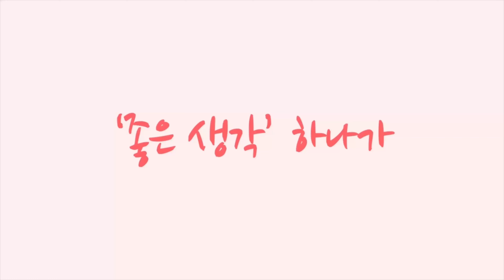아침 운동 산악자전거 라이딩 [황병준TV]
아침 운동 산악자전거 라이딩
산에 걸어 오르고 내려오면서 다운힐 라이딩

위아위스 알페카프로
관심이 있는 분이라면 산악자전거는 위아위스

위아위스 전문점 킹바이크 본점에 문의하세요

쇼핑몰
Sony a7c

Lens
Sony 24mm
Sony 24-105mm
Sony 50mm

osmo
osmo pocket
nikon J5
mavic pro 2
Sony  FRD3000

Gimbal
bero 3x-Lite